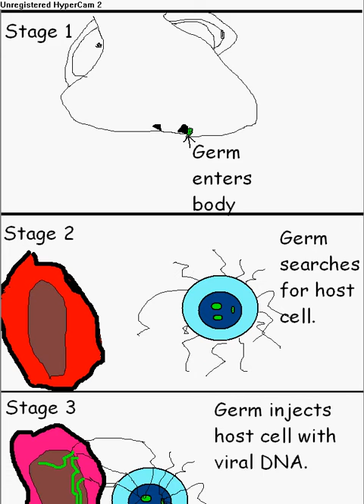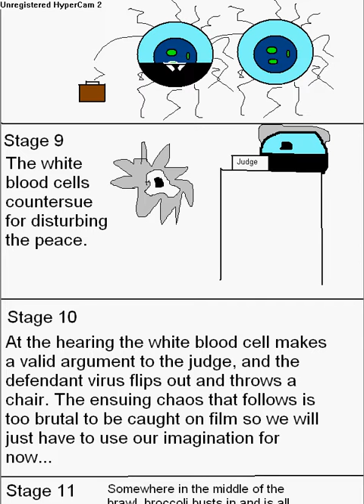Biology for Kids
Educational video made by yours truly.